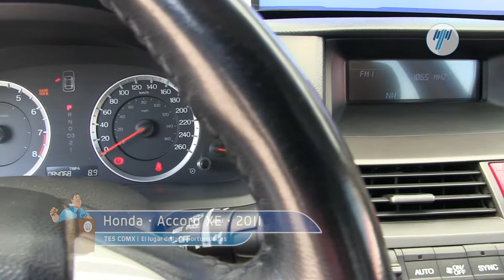Honda • Accord XE 2011 • BA902277